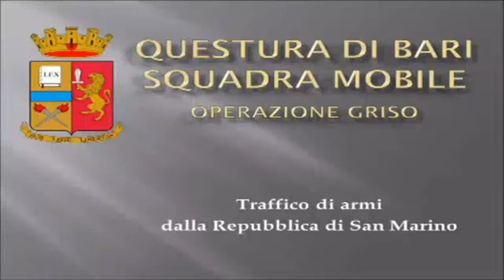Armi da San Marino, 7 arresti della Polizia di Bari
indagine della Procura di Trani